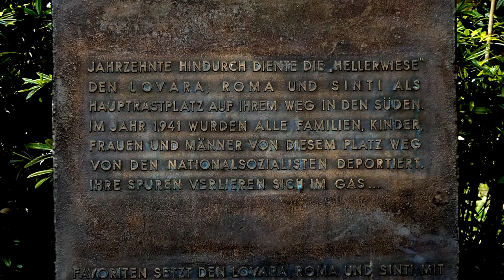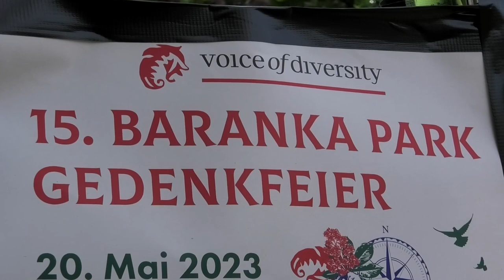15. Baranka Park Gedenkfeier am 20. Mai 2023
Baranka Park, Belgradplatz 1100 Wien von 17 bis 22 Uhr

Ansprachen/Wortspenden/Lesungen/Konzerte:
Lilian Hofmeister (Richterin i.R., 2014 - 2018 österr. Vertreterin im UN-Ausschuss zur Beseitigung der Diskriminierung der Frau & 1998 bis 2020 Ersatzmitglied des österr. Verfassungsschutzes), Gerhard Blöschl (Stv.- Bezirksvorsteher), Cornelia Kogoj (Initiative Minderheiten), Daliah Hindler (Verein Steine der Erinnerung)
Lesung: Doris Stojka liest aus dem Buch ihres Vaters Mongo Stojka: „
Lesung: Stefan Horvath
Lesung: Susanne Scholl
Konzert: Rudi Koschelu, Tommy Hojsa, Tini Kainrath (das Wienerlied)
Konzert:  Aliosha Biz Klezmer Project
Konzert: Mosa Sisic & seine Schüler
Konzert: Harri Stojka Roma Musik Ensemble

Moderation: Marion Dworzack